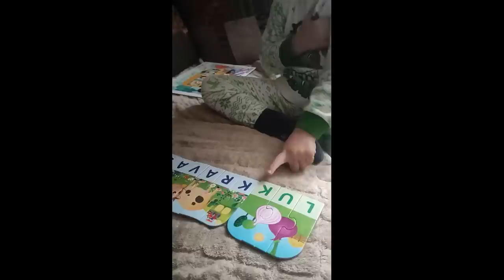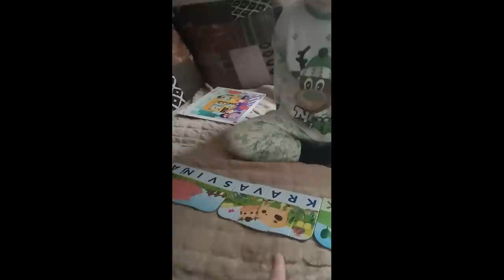VLOG🧐Što radi Mama 2 dječaka⁉️Kuvanje, Čišćenje, Igranje🪄Stay At Home Mom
Što sam radila prethodne sedmice.

Pridružite se našoj maloj zajednici na Viberu.
Jednostavno u pretrazi ukucajte 'Kako Mama Kaže'.

Ako vam se sviđaju teme kojima se bavim, pozivam vas zapratite moj kanal i da nastavimo druženje u komentarima.

Predlažem da odgledate i ovaj video kako biste me bolje upoznali

Možete me zapratiti na Instagramu

Snimci iz ovog videa su vlasništvo kanala 'Kako Mama Kaže'.
Nije dozvoljeno koristiti iste bez prethodnog odobrenja.

Sve u ovom videu je isključivo moje mišljenje i iskustvo.